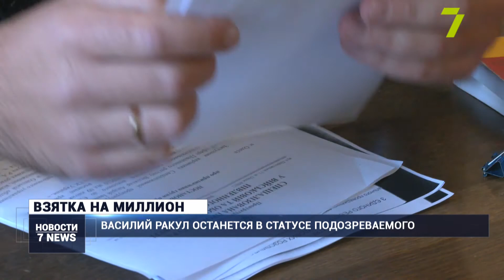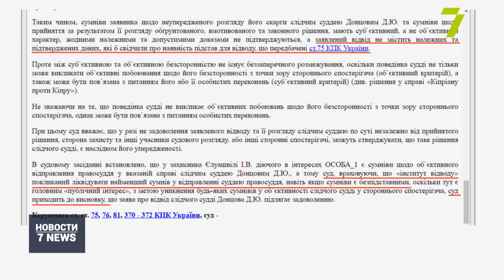Василий Ракул останется в статусе подозреваемого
Передумал обжаловать подозрение: речь идет об экс-главе Южного управления капитального строительства Василии Ракуле. Его подозревают в вымогательстве миллиона долларов взятки. Ранее адвокат Ракула Игорь Елуашвили подал жалобу на сообщение о подозрении. Разбирательство длилось долго. Не обошлось без отводов и затягивания процесса. Кроме того, большую часть заседаний Игорь Елуашвили выступал против присутствия работников средств массовой информации. Впрочем, не удалось. Наши коллеги все это время следили за процессом.

Адвокат Василия Ракула вновь не явился на судебное заседание. Однако на этот раз Игорь Елуашвили направил в суд заявление.

Сам подозреваемый Василий Ракул не смог объяснить причины такого заявления, как и рассказать, почему адвокат не явился. Прокурор оставил вопрос на рассмотрение суда.

Заметим, рассмотрение жалобы на сообщение о подозрении длилось несколько месяцев. Адвокат Ракула Игорь Елуашвили не раз пропускал заседания и просил их перенести. 12 ноября Елуашвили все же пришел. Впрочем, сразу заявил об отводе судьи Донцова. Однако от объяснений адвокат подозреваемого отказался.

16 ноября отвод судьи Донцова удовлетворили. А дальше автоматизированная система назначила нового судью — Андрея Науменко. Рассмотрение жалобы начали заново.

Защитник Ракула пытался отменить сообщение о подозрении. Мотивировал это тем, что документ составили якобы заранее, вручало ненадлежащее лицо и тому подобное. В свою очередь прокурор Арсений Протасов выступил с разъяснениями и заверил: нарушений закона не было. Сторона защиты зачитала протокол допроса подозреваемого. Судебное заседание перенесли, но в этот раз по просьбе прокурора.

10 декабря Арсений Протасов зачитал копию протоколов об аудиоконтроле. Начали с разговоров посредника, вероятно, второго подозреваемого в вымогательстве взятки, экс-детектива НАБУ Романа Ковтуна с пострадавшим. Речь шла якобы и о конкурсе, и о денежном вознаграждении за победу в нем, и о самом Ракуле.

После прочтения деталей разговоров посредника и потерпевшего прокурор перешел к встрече Ракула и потерпевшего.

Далее судья Андрей Науменко предложил сделать перерыв. На следующем заседании с объяснениями и возражениями должны были выступить Василий Ракул и его защитник. После этого — уже судебное решение. Впрочем, адвокат не пришел ни 13 декабря, ни 17-го. Ракул заверил: защитник болеет, справок так и не предоставил и снова попросил отложить рассмотрение жалобы. До сих пор.

Напомним, по данным следствия, Ракул и экс-детектив НАБУ Роман Ковтун потребовали миллион долларов у руководства строительной компании. В обмен гарантировали победу в тендере на возведение жилья для военнослужащих и членов их семей в Одессе на ул. Рассвета, 47а.

В настоящее время Ракул находится под личным обязательством. Ранее он внес 10 миллионов гривен залога. Досудебное расследование должны завершить до 23 января 2022-го.